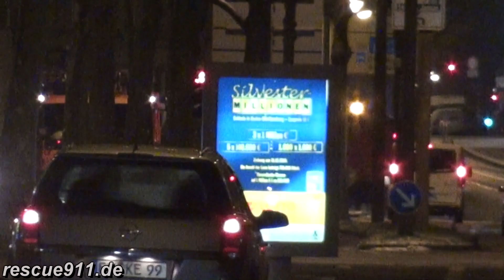TLF 24/48 BF Freiburg im Breisgau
Abendlicher Einsatz für die Berufsfeuerwehr Freiburg mit dem Tanklöschfahrzeug. Es rückte zusammen mit einem ELW und einem Löschfahrzeug aus. Beide wurden frei auf Funk alarmiert.

The Freiburg fire department responding with tanker out of the fire station.

by Dirk Steinhardt - Freiburg im Breisgau, Baden-Württemberg, Deutschland - 12.2014